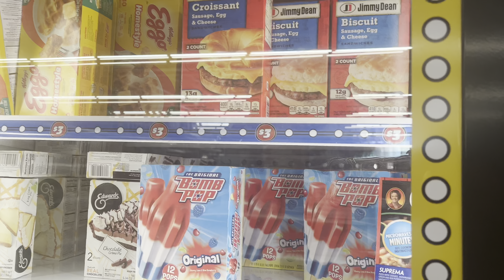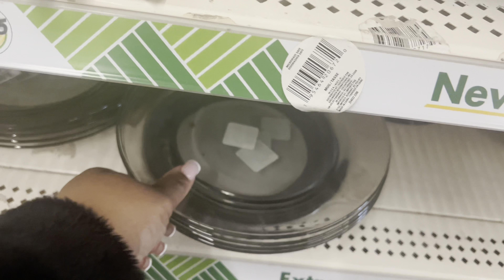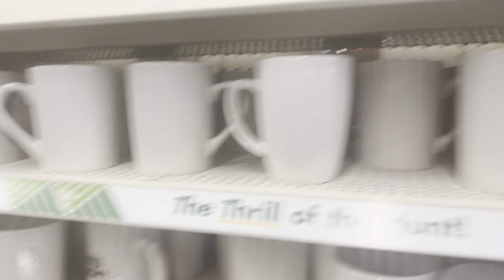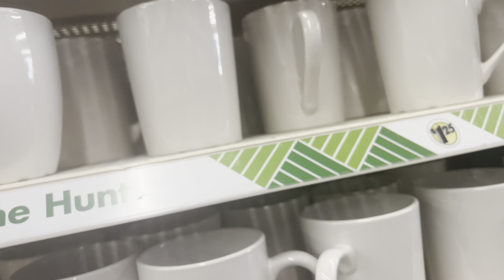IT’S TIME TO GO ‼️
Be completely humble and gentle; be patient, bearing with one another in love. Make every effort to keep the unity of the Spirit through the bond of peace.